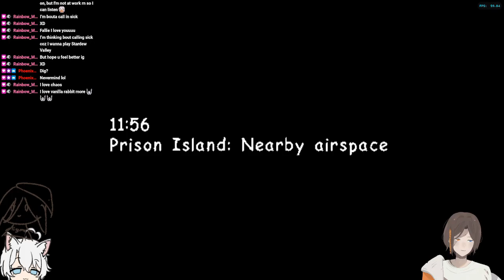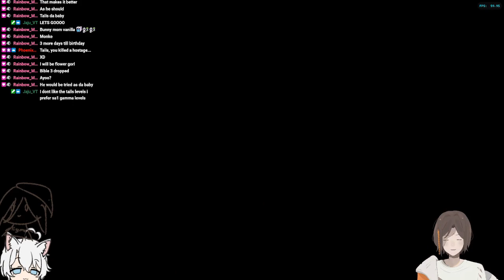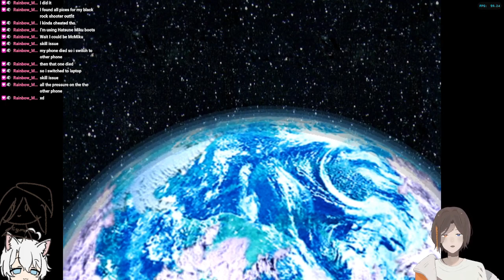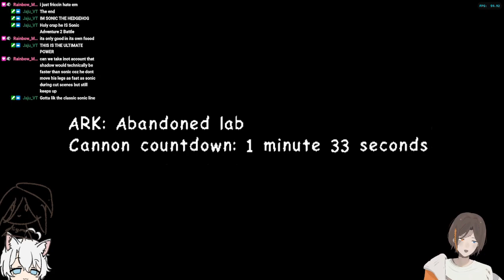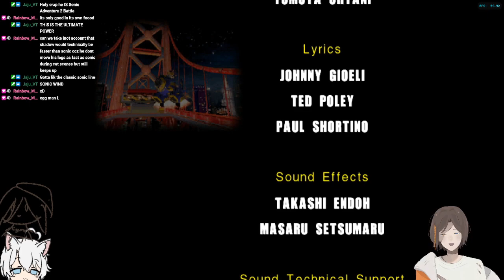Sonic Took Everything From Me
This has to be the worst gameplay ever
conceived